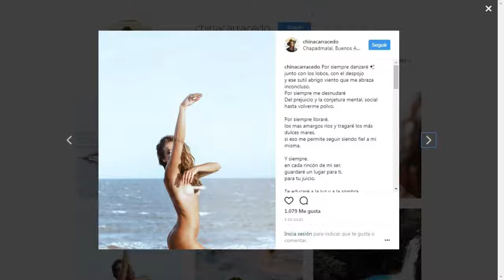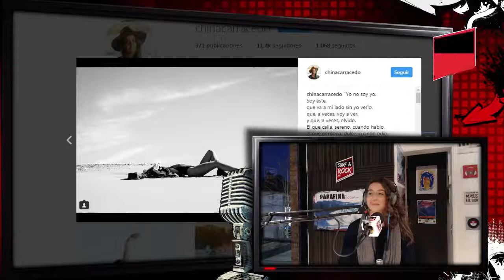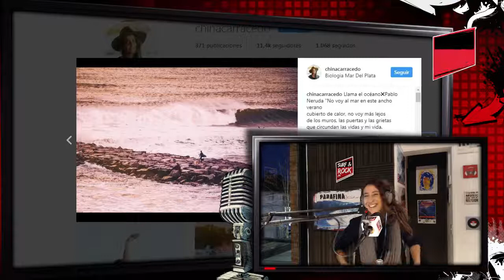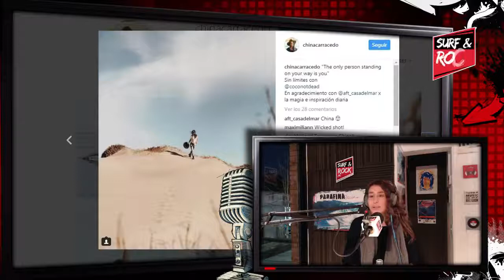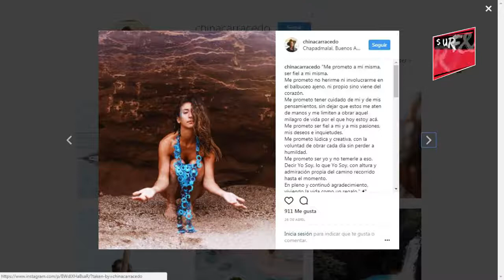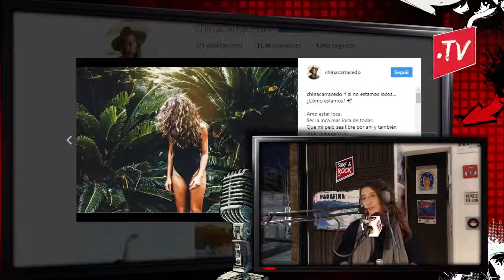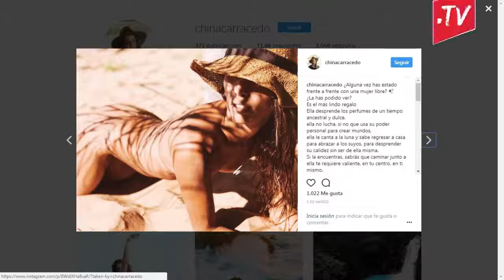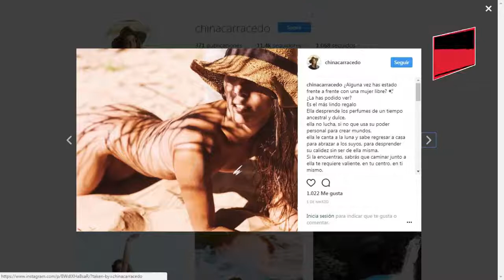Entrevista a la "China" Carracedo en Surf & Rock Radio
Mirá la entrevista live streaming con Inés "China" Carracedo, fotógrafa y modelo, charlando con Rama Quesada sobre su pasión por la fotografía, el mar y el surf.